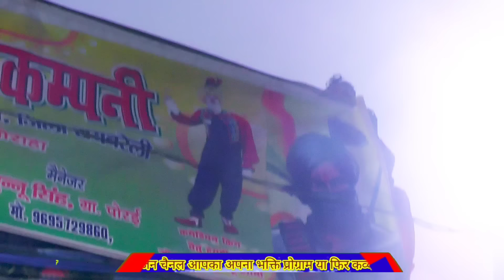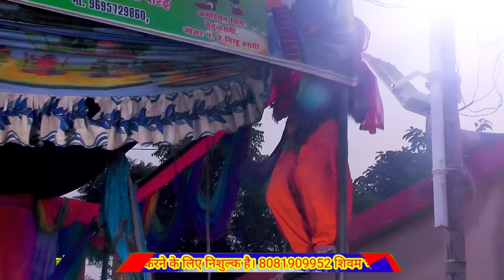बादशाह की नौटंकी (भाग- 12) न्यू तमाशा / संतवीर जादू की कटारी खोया हुआ राजकुमार उर्फ शाही डाकू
बादशाह की नौटंकी
न्यू तमाशा
संतवीर जादू की कटारी
खोया हुआ राजकुमार
उर्फ शाही डाकू